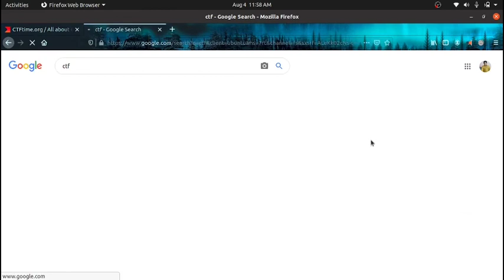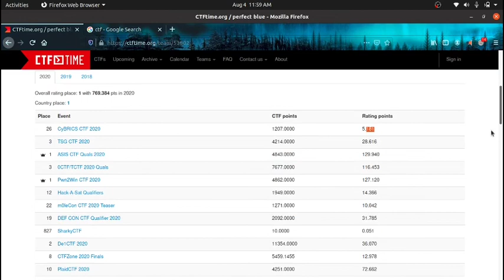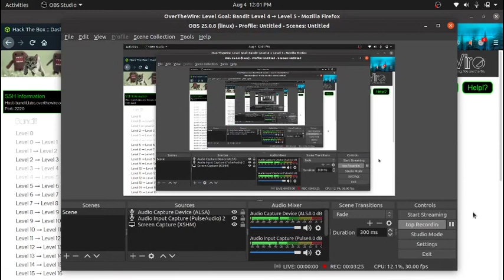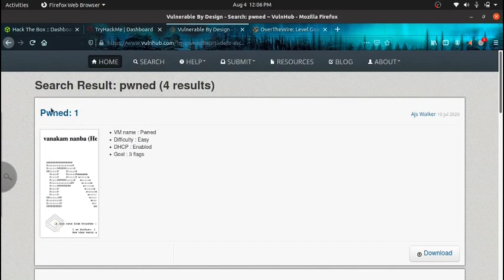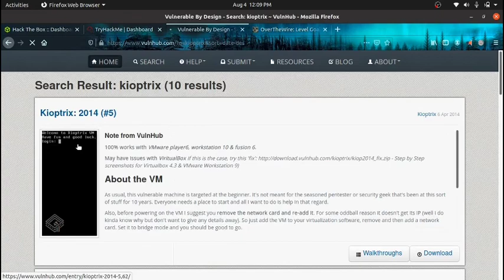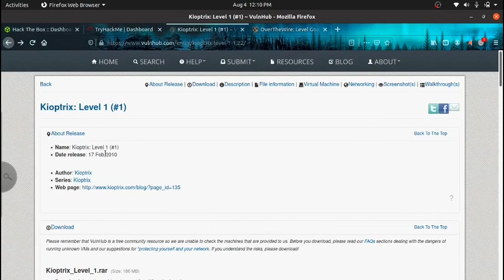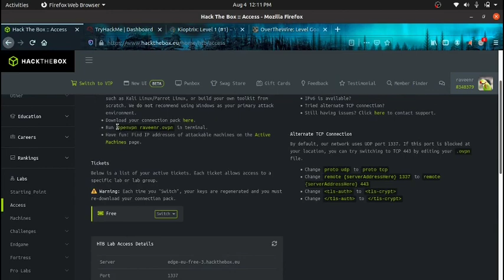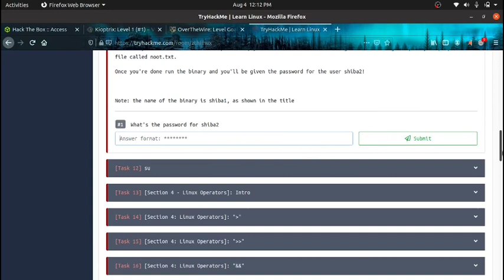WHAT ARE CTF ? DEVELOP YOUR SKILLS PLAYING CTF EXPLAINED IN TAMIL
HI EVERYONE,
           IN THIS VIDEO WE EXPLAIN WHAT IS CTF,
AND HOW CTF HELPS TO INCREASE YOUR HACKING SKILLS IN TAMIL